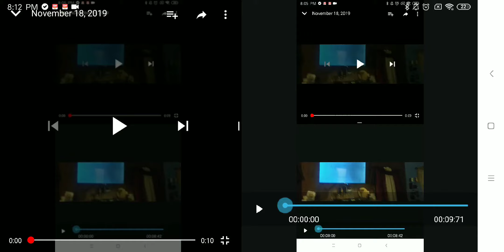November 18, 2019